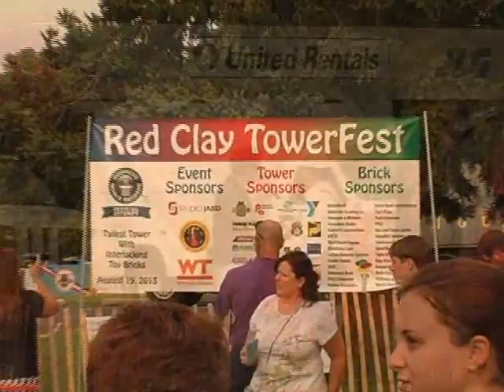New LEGO World Record in Delaware!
Official from Guinness Book of World Records announces Red Clay has broken record at 112 feet, 11 and 3/4 inches! Tom Gordon NCC Executive speaks